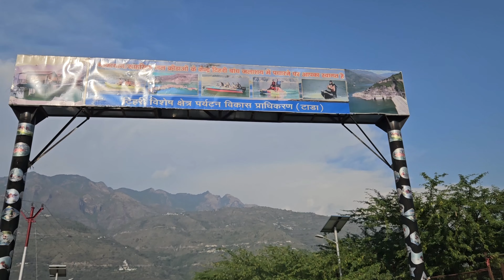Vlog #44 - Chopta Trip के बाद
This vlog is related with 'Chota Trip' which is our last year trip. Please support. I need your blessings and love.